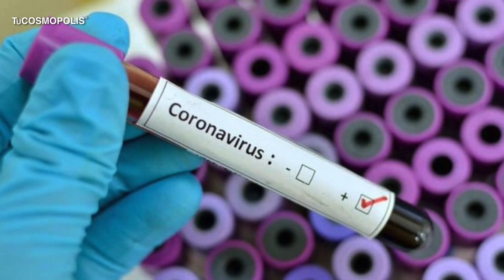EL "SECRETO" que NADIE TE HA DICHO del CORONAVIRUS